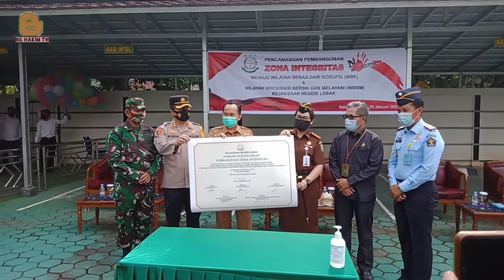Beginilah Suasana Upacara Penandatangan Zona Integritas WBK di Kejari Lebak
Penandatanganan Pencanangan Zona Integritas Wilayah Bebas Korupsi di Lingkungan Kejaksaan Negeri Lebak bersama Forum Komunikasi Pimpinan Daerah pada Senin 25 Januari 2021.